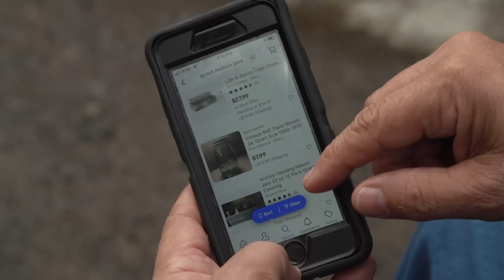Mark & Digger Find A Creative Solution To Their Mason Jar Shortage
In the middle of a mason jar shortage, Mark & Digger have sourced 1,500 jars but they are full of expired mayonnaise and have found a creative way of cleaning them out.

🇬🇧 Catch full episodes of your favourite Discovery Channel shows on discovery+